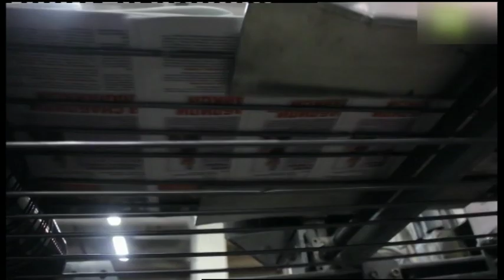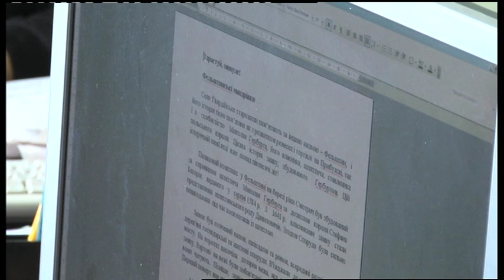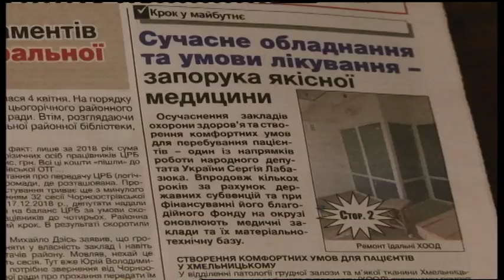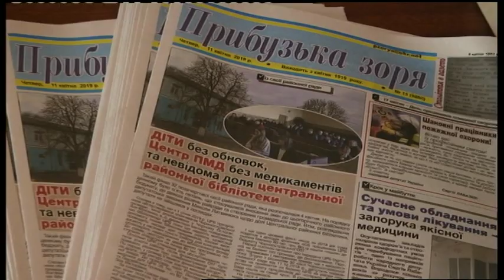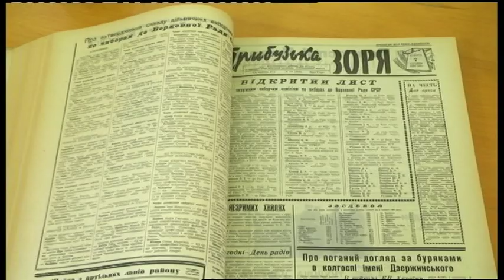19.04.2019. Новини. 13:30